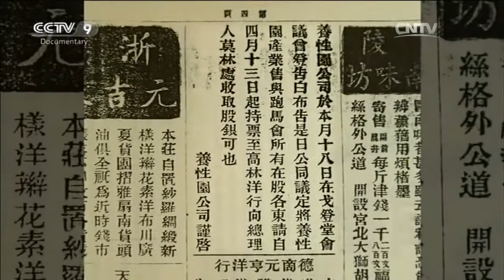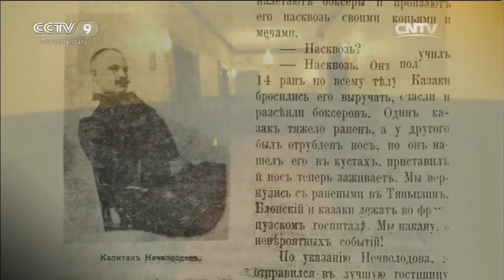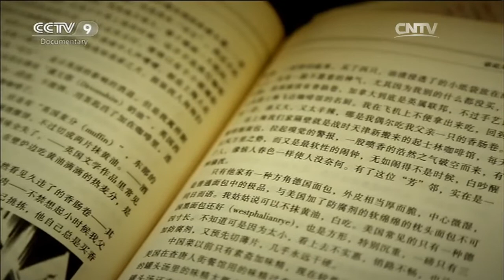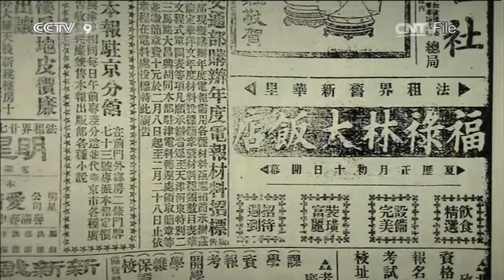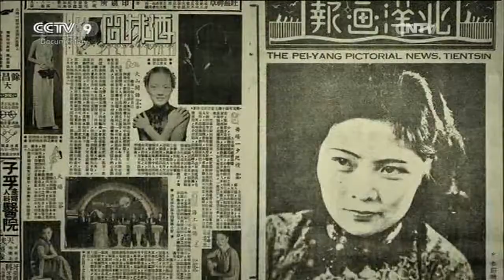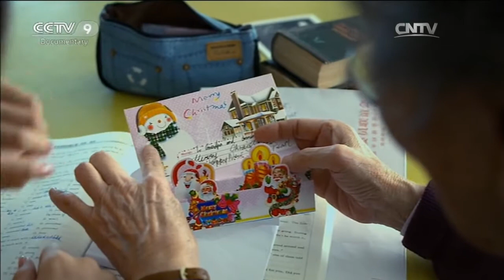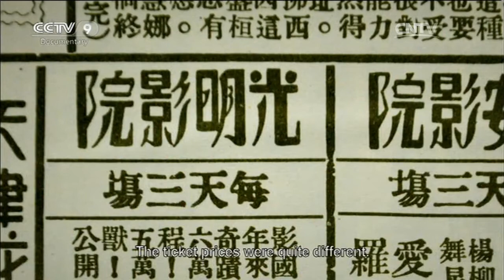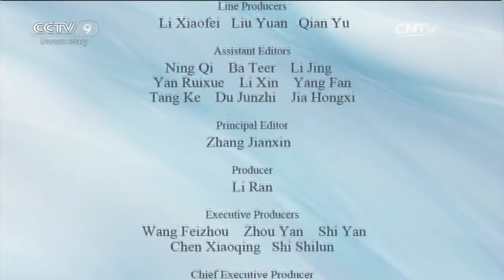The Modern City 「The Stories of Tianjin Concessions」 | China Documentary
Tianjin's position at the intersection of the Grand Canal and the Hai River connecting Beijing to the Bohai Bay made it one of the premier ports of northern China. Foreign trade was approved there for the British and French by the 1860 Peking Convention. Between 1895 and 1900, the two original powers were joined by Japan, Germany, Russia, Austria-Hungary, Italy and Belgium. The concessions in Tianjin were concession territories ceded by the Qing dynasty to a number of European countries, the U.S. and Japan within the city of Tianjin.